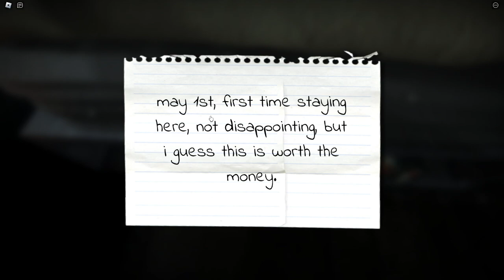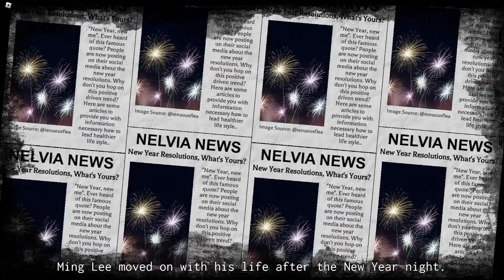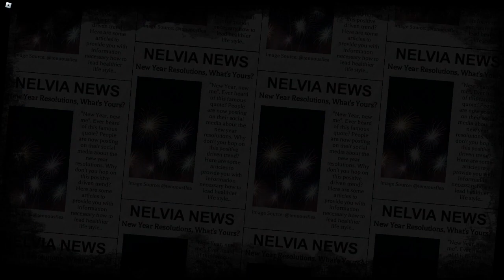A Stalker Gifted Me This Game | Row Your Boat | Roblox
Hey, thanks for clicking / tapping and viewing.